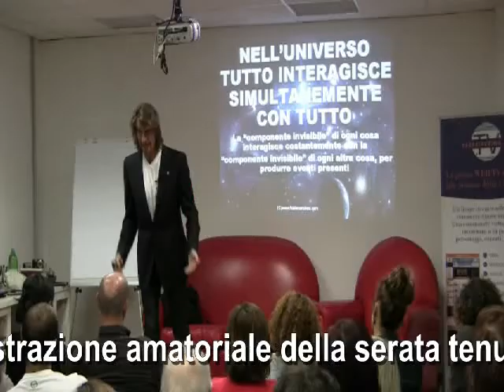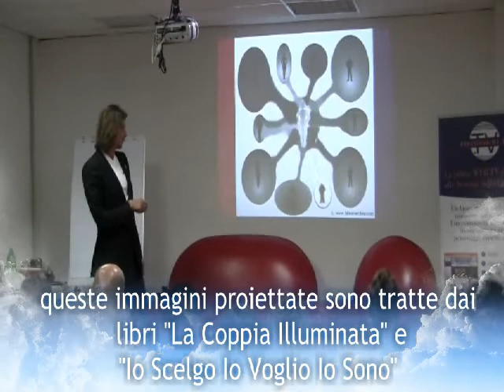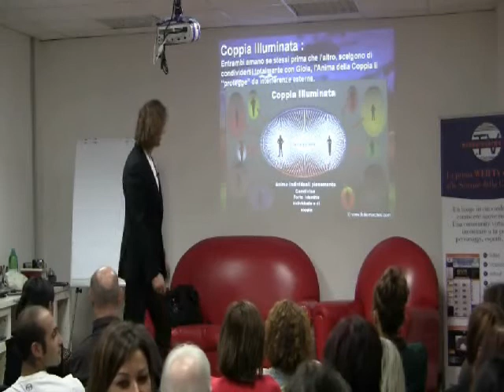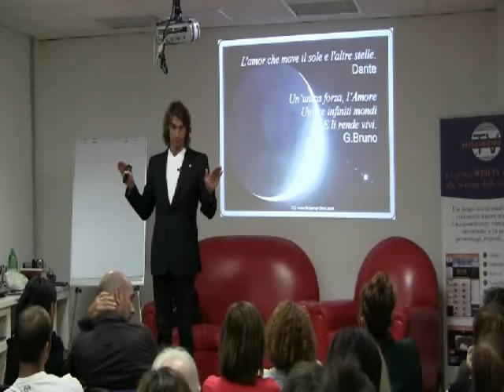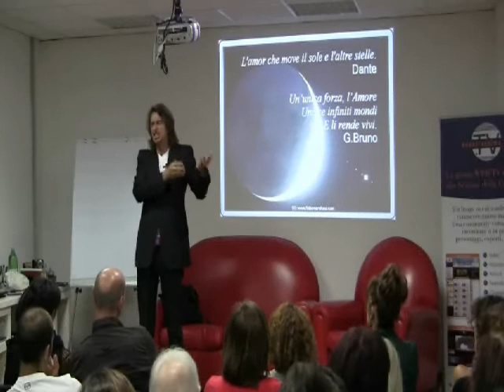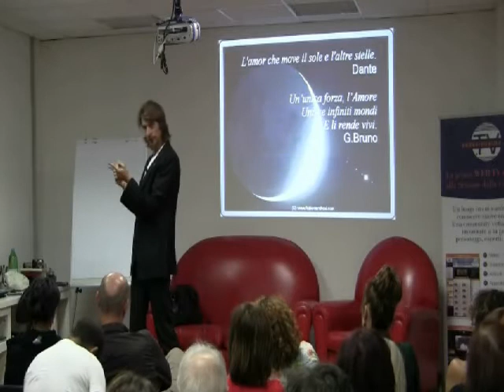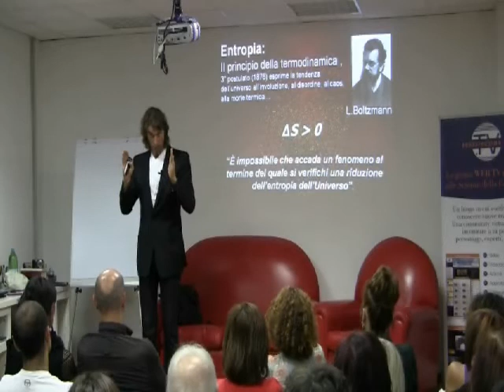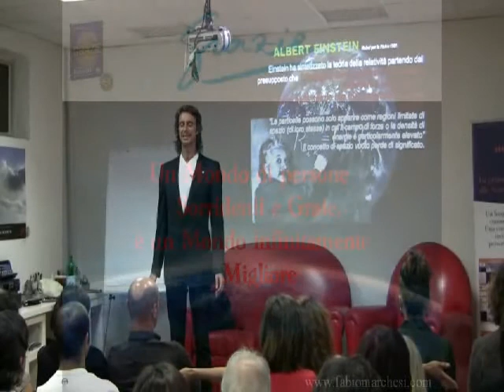Parte Terza Fabio Marchesi ENTUSIASMOLOGIA dell'AMARE.swf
Terza Parte della registrazione amatoriale della serata del 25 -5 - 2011 alla libreria Esoterica di Milano su ENTUSIASMOLOGIA dell'AMARE   -  entanglement umano - termodinamica